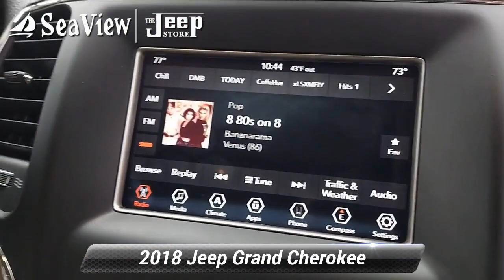Certified 2018 Jeep Grand Cherokee Laredo E, Ocean Township, NJ J211337A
*ONE OWNER - CLEAN CARFAX - CERTIFIED PRE-OWNED - 100,000 MILE WARRANTY..**LAREDO 4X4 - * 7 INCH DISPLAY WITH APPLE CARPLAY 17 INCH ALUMINUM WHEELS. POWER DRIVERS SEAT WITH LUMBAR. VOICE COMMAND WITH BLUETOOTH. BACK-UP CAMERA WITH PARK ASSIST. ROOF RAILS. *JEEP CERTIFIED PREOWNED*...7 YEAR 100,000 MILE POWERTRAIN WARRANTY 3 MONTH/3,000 MILE COMPREHENSIVE WARRANTY...5000 COMPONENTS COVERED 24/7 ROADSIDE ASSISTANCE

[RLVID:3163:99253203c99b289b:f9d5beadea62dad5:1]